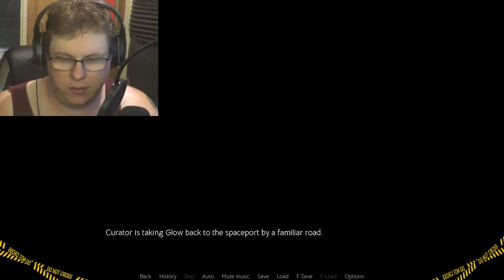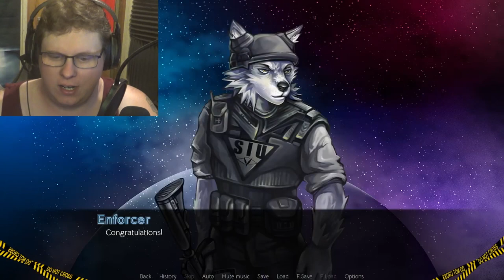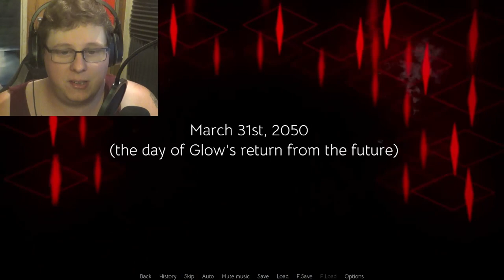Closing The Loop (Everglow Ep 4 End)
Talk about an interesting turn of events...

Discord: You need to follow on Twitter or Facebook and ask